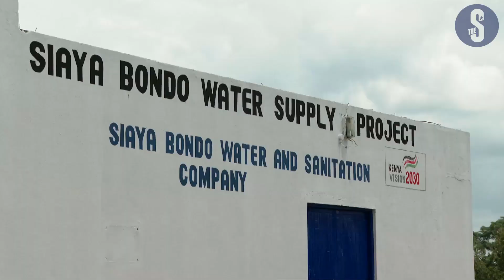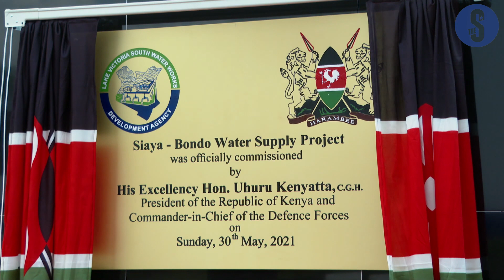Uhuru lands in Kisumu ahead of his projects tour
President Uhuru Kenyatta lands at Kisumu International Airport for his tour to launch projects around the region ahead of Madaraka Day celebrations.